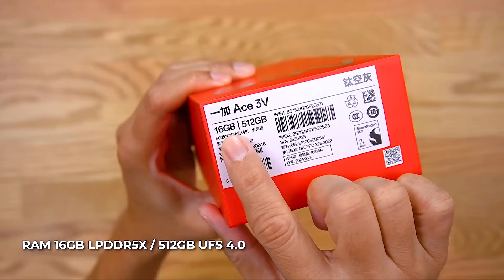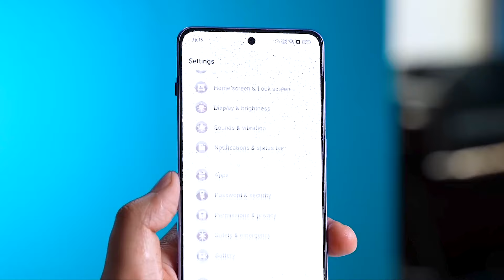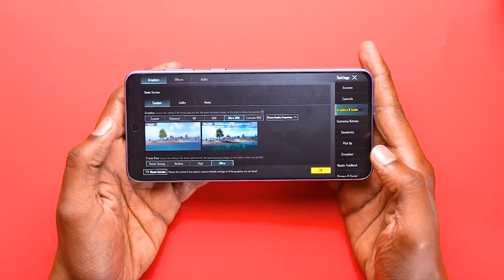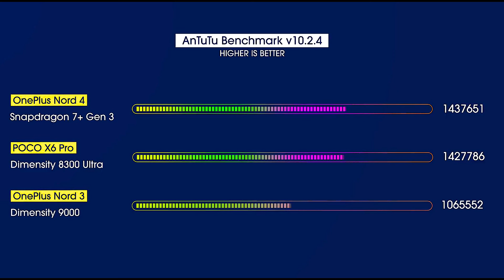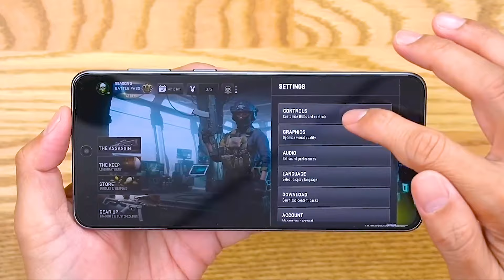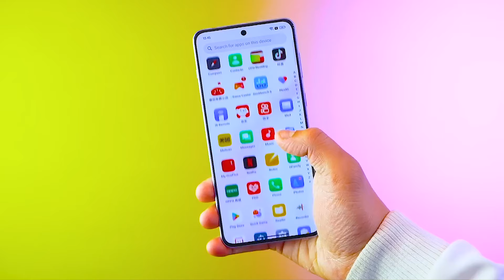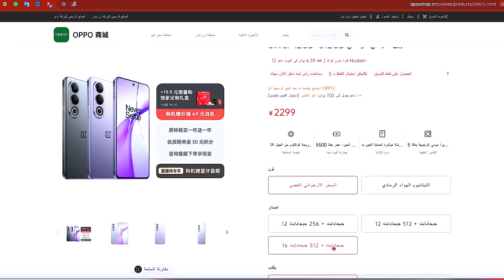Oneplus Nord 4 (Ace 3V) || قنبلة💪الفئة المتوسطة🔥من ون بلس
افضل هاتف من ون بلس بالفئة المتوسطة بمواصفات رائعة معالج سناب دراجون 7+ الجيل الثالث وترقية بالشاشة والبطارية الاكبر وسرعة تخزين اكبر

😎انتسابك للقناة يساعدنا على تقديم محتوى متميز لك دائما للانتساب اضغط على الرابط هنا:

00:00 المقدمة
00:40 فتح الصندوق
01:22 التصميم
03:00 الشاشة
04:00 المعالج والاختبارات
07:25 الكاميرات
08:30 نظام التشغيل
08:50 البطارية
09:24 السعر